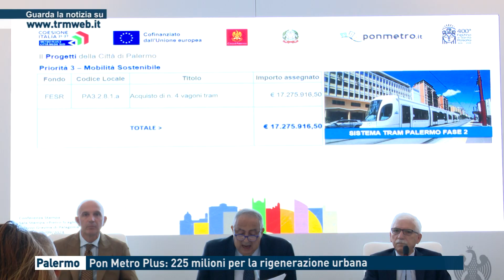Palermo - Pon Metro Plus: 225 milioni per la rigenerazione urbana